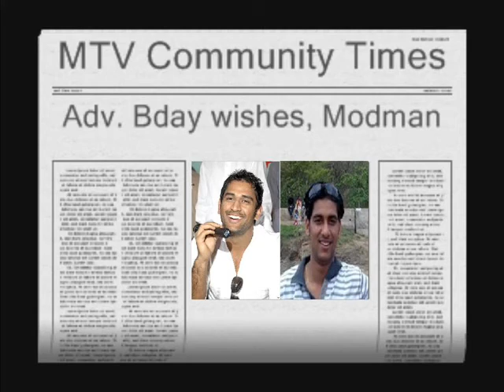Chethan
MTV Reel Deal Task 4